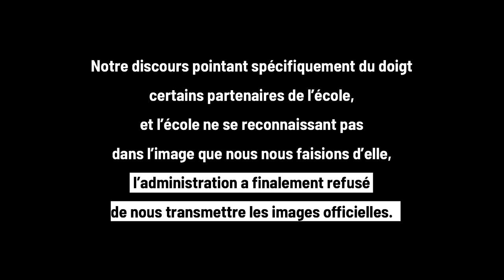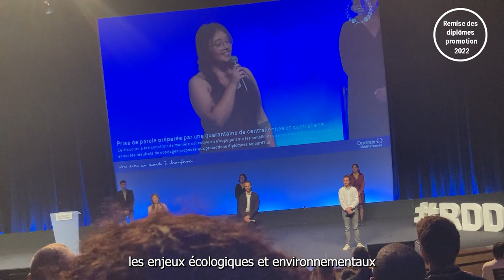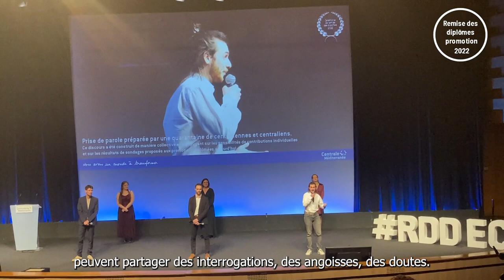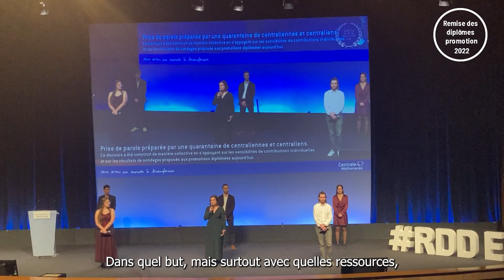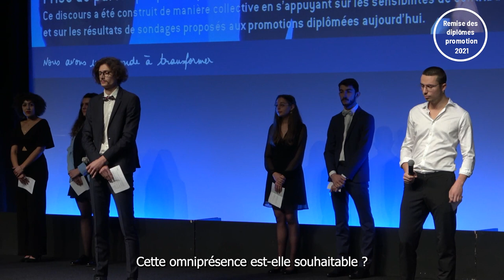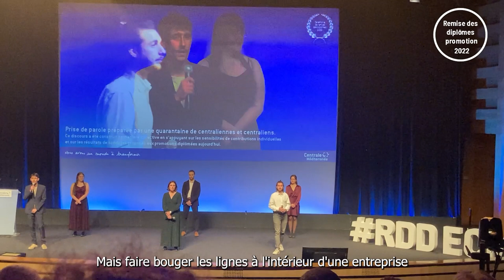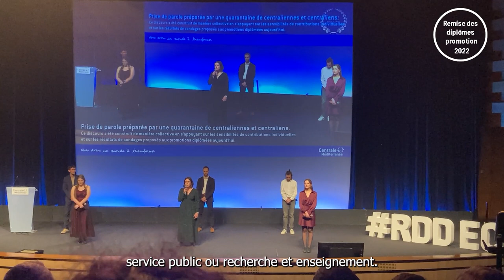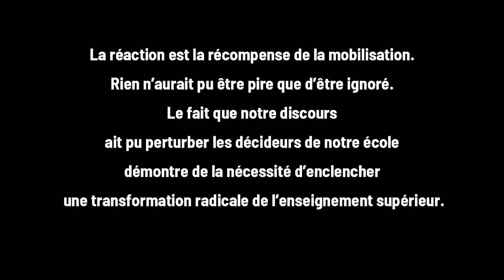Remise des diplômes - Centrale Marseille - discours engagé des diplômés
En Janvier dernier, les promotions 2021, 2022 et 2023 de l'école Centrale Méditerranée (ex-Centrale Marseille) étaient diplômées. Avec une quarantaine d'étudiants des différentes promotions représentées ce jour, nous avons souhaité partager avec nos camarades nos pensées et nos doutes sur ce qu’est ou doit être un ingénieur, sur la culture que crée nos écoles, les structures qui nous emploient et évidemment sur les crises sociales et environnementales que nous traversons.

En espérant que ce discours en inspirera d'autres, comme les diplômés d'autres écoles ont pu nous inspirer.